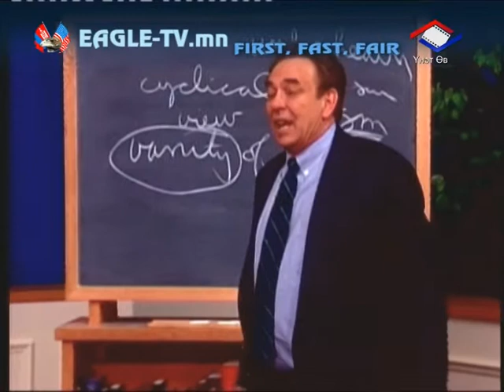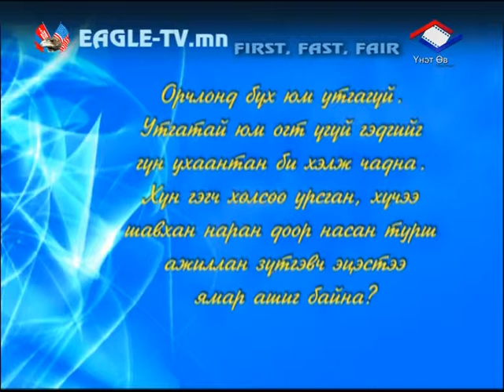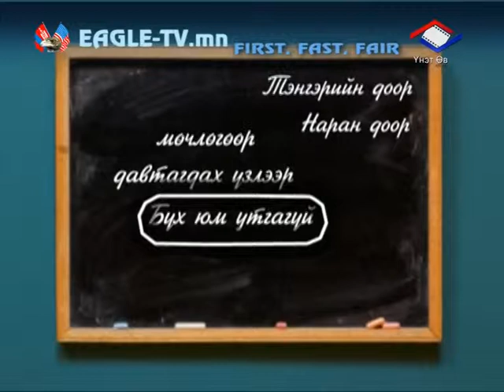Toos shoroonoos yaruu aldar hvrtel-4-Gvn uhaantnii surgaal-2.mpg